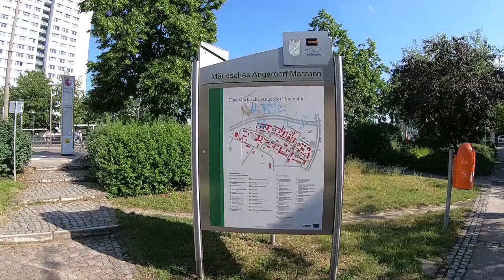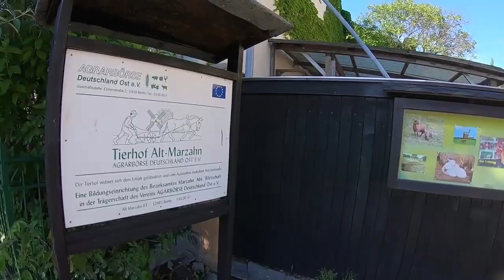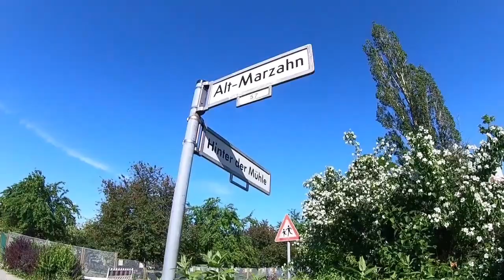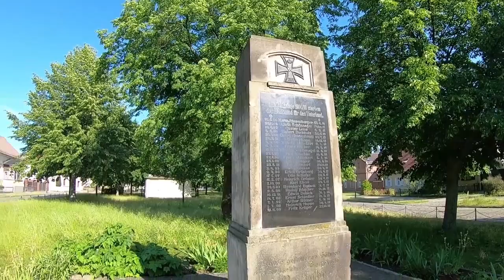ベルリンのアルト・マルツァーン (Alt-Marzahn) を歩く（前半）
Walking around at Alt-Marzahn in Berlin (Part 1) on Jun.7  2019.